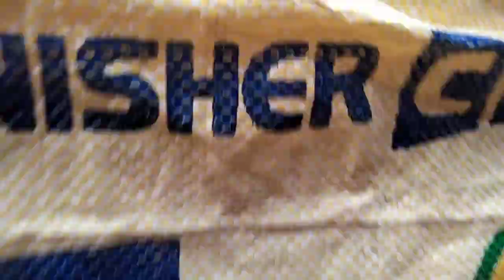White lemon and grey hen